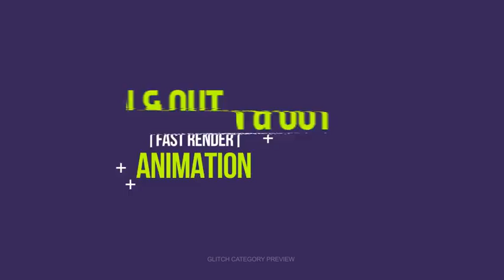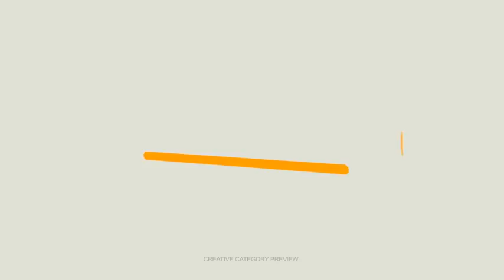Titles | After Effects Template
MUSIC HERE ?ref=kingfisherpro
Project:
64 Creative titles for your Broadcast, Glitch, Modern, Dynamic, Social Media or Youtube Channel project.
Features:
64 Fast Creative Titles
4 Different Categories ( Glitch, Modern, Creative, Broadcast)
Well Organized Structure
Universal Expressions ( Work with any AE Language )
Easy In & Out Animation Control
Easy Color Control for All Titles
Preview Video Color Themes Titles Included
Gallery Preview for Fast Search
Support ver. ( CS5 , CS 5.5, CS6, CC 2014, 2015, 2016 )